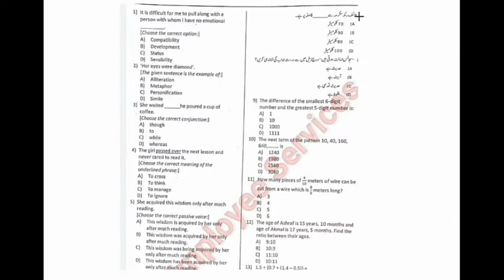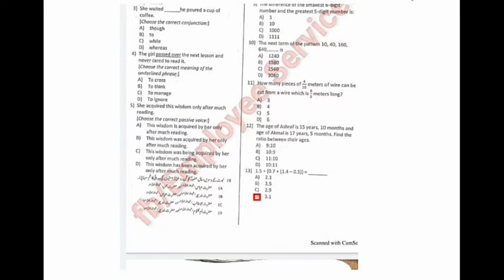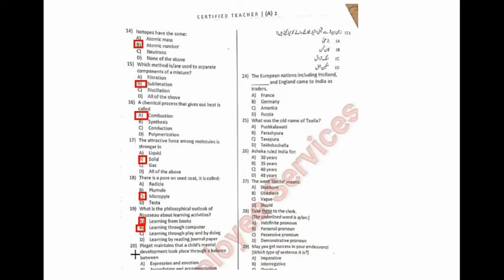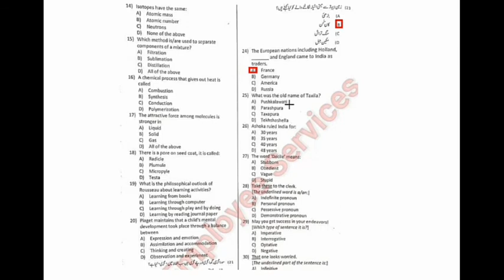CT ETEA 14-05-2022 PESHAWAR DIVISION. PAPER CT 14-05-2022 PAPER PART 01.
etea ct solved paer
etea today